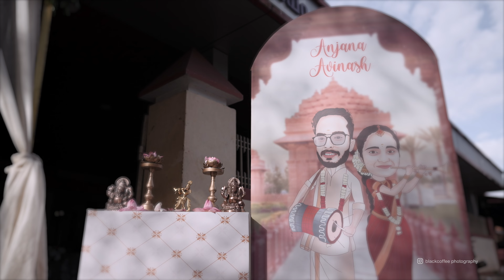Kerala Brahmins Wedding Highlights 2024 - Avinash Anjana - Blackcoffee Photography